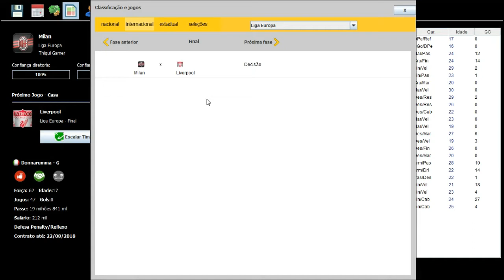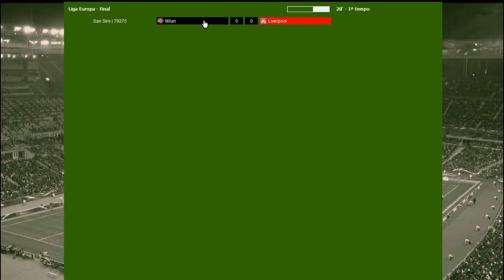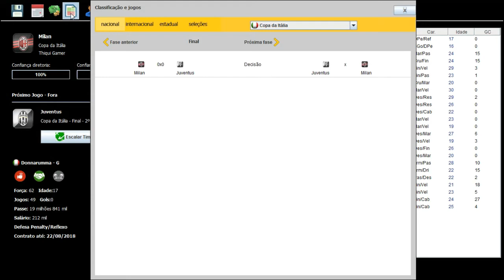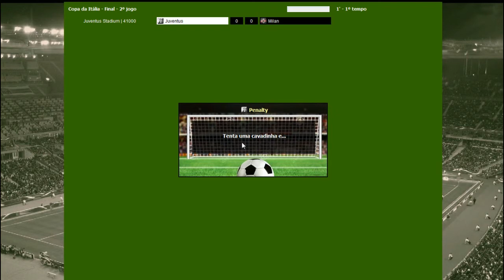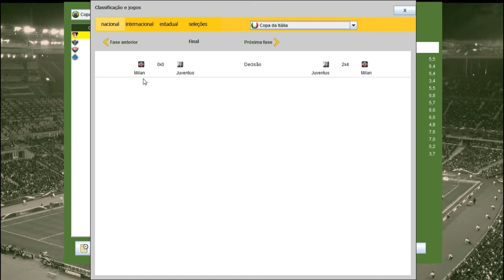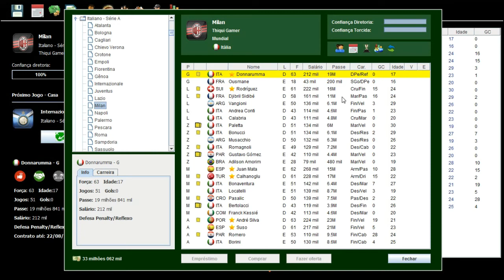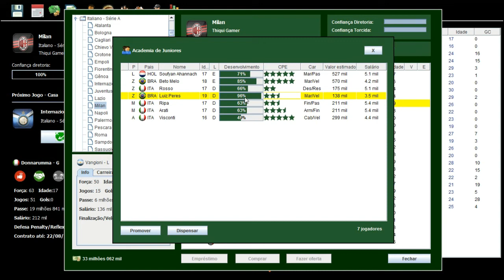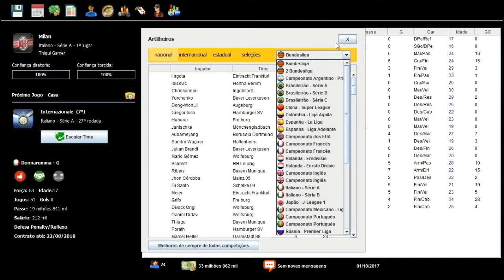BRASFOOT 2017 MODO CARREIRA #12 FINAL DA UEFA EUROPA LEAGUE